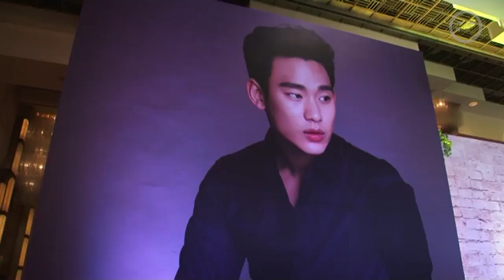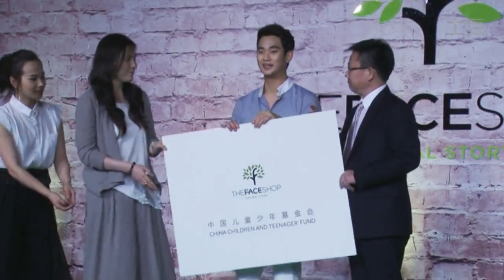140705 the face shop金秀賢滬上"賣萌" 自嘲大齡男青年要保養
(可選720pHD) 140705 tfs